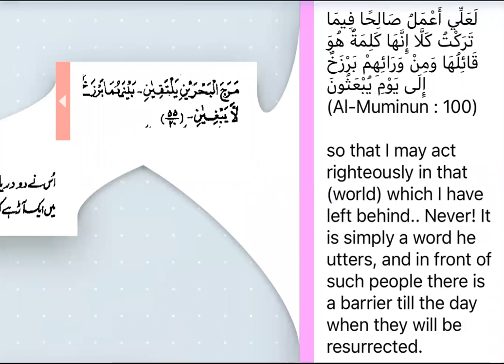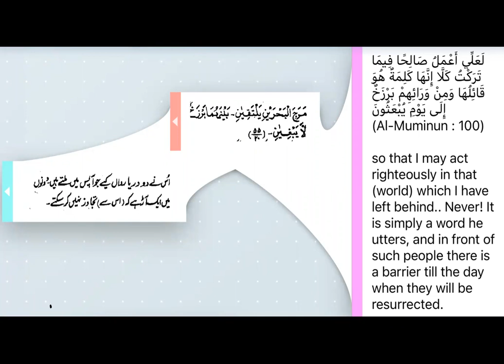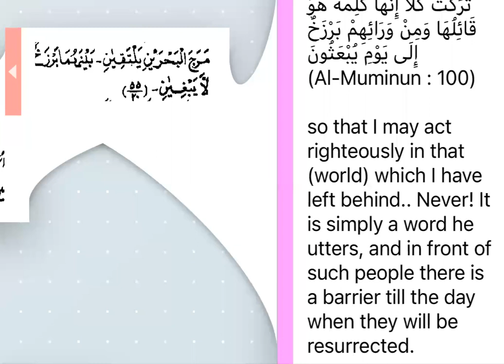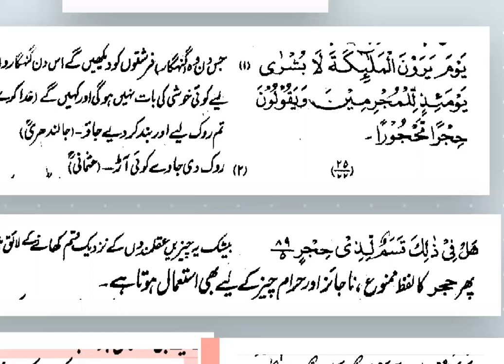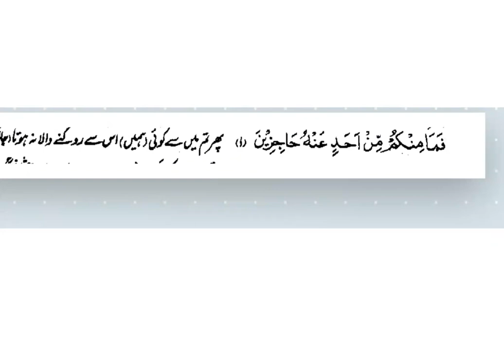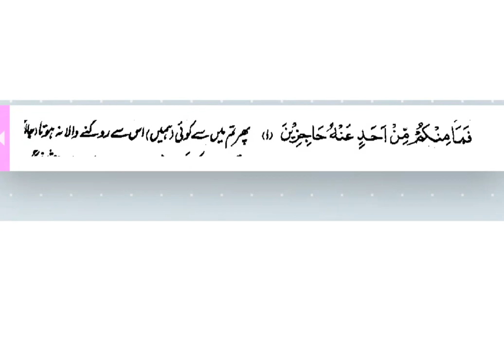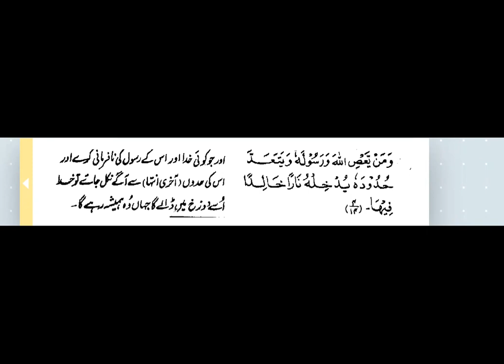Linguistic Subtleties in the Quran #4 - The Barrier (Urdu)